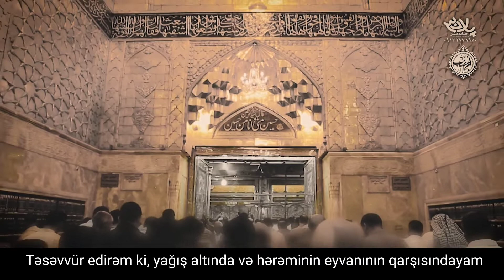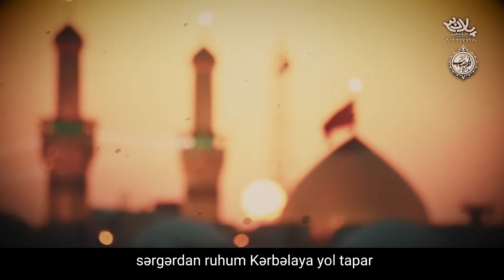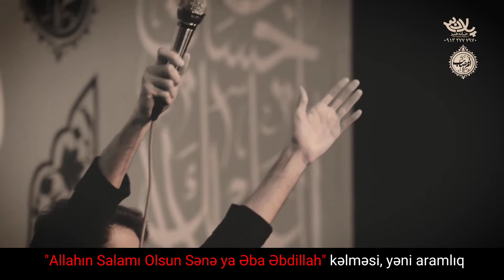Kərbəladan geri qalmışam - Muhəmməd Əsədullahi